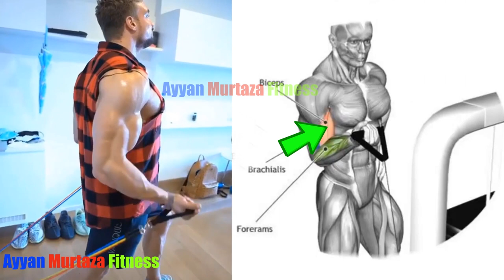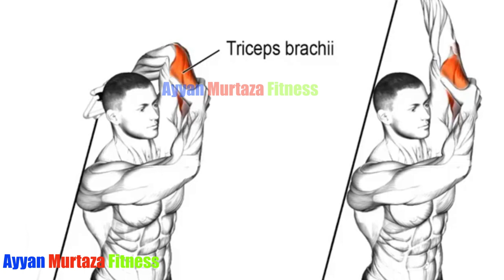Killer BICEP WORKOUT 7 Best BICEPS Exercises AT HOME (Best ARMS Exercises )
●▬▬▬▬▬▬▬▬▬▬▬ஜ۩۞۩ஜ▬▬▬▬▬▬▬▬▬▬▬●
●▬▬▬▬▬▬▬▬▬▬▬ஜ۩۞۩ஜ▬▬▬▬▬▬▬▬▬▬▬●

●▬▬▬▬▬▬▬▬▬▬▬ஜ۩۞۩ஜ▬▬▬▬▬▬▬▬▬▬▬●